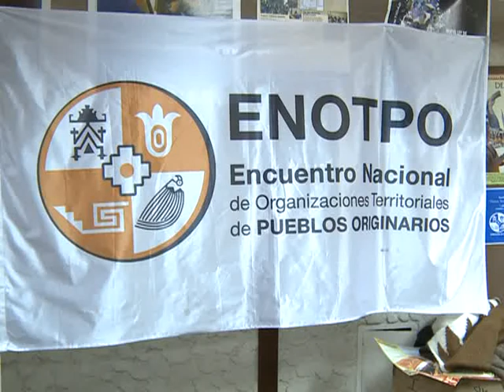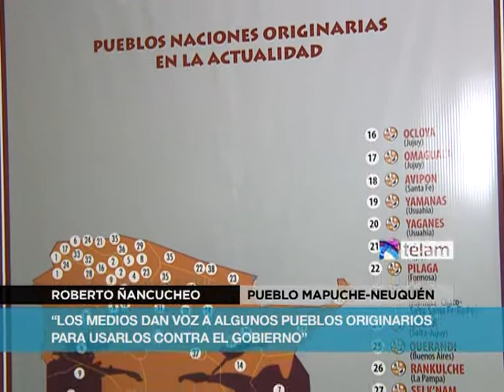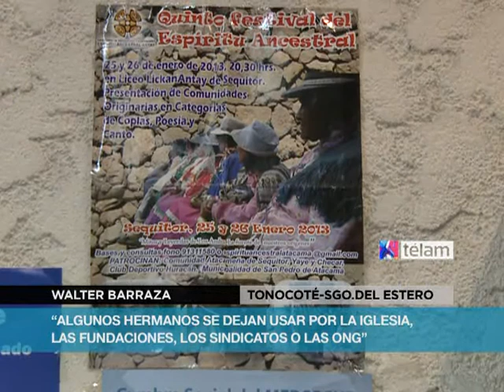ENOTPO: "Los medios dan voz a algunos pueblos originarios porque los usan contra el gobierno"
El Encuentro Nacional de Organizaciones Territoriales de Pueblos Originarios (ENOTPO) rechazó hoy los "pseudo liderazgos mesiánicos" que persiguen "intereses individuales" y señaló que no van a permitir que "ONGS, iglesias y partidos políticos hablen en nuestro nombre".

Así lo expresaron en una solicitada y en un encuentro mantenido hoy, tras el cual manifestaron que "los medios dan voz a algunos pueblos originarios para usarlos contra el gobierno".

El ENOTPO fue creado en el 2009 y actualmente está conformado por 45 organizaciones que nuclean a 27 pueblos preexistentes y más de 1500 comunidades, con representatividad en 20 provincias.

"No vamos a permitir que nunca más hablen en nuestro nombre, las ONG's, Iglesias, partidos políticos, organizaciones sociales, gremios, sindicatos, `expertos´ o `indios de aeropuerto´ que persiguen intereses individuales. Nuestra voz es colectiva y proviene del territorio", afirmó el ENOTPO.

Las organizaciones denunciaron los "permanentes bastardeos, manipulaciones, confusiones y tergiversaciones

suscitadas por los medios de comunicación sobre nuestras demandas y realidades territoriales" y precisaron que "el sujeto de derecho es el `pueblo originario´ y no una comunidad".

Roberto Ñancucheo, perteneciente al Pueblo Mapuche de Neuquén aseguró que "los medios dan voz a algunos pueblos originarios para usarlos contra el gobierno". En una línea similar Miguel Casimiro, del pueblo Atacama, de Salta, sostuvo que "la derecha quiere utilizar a los pueblos originarios para recuperar intereses perdidos durante los últimos diez años".